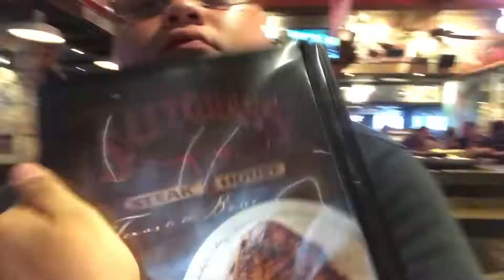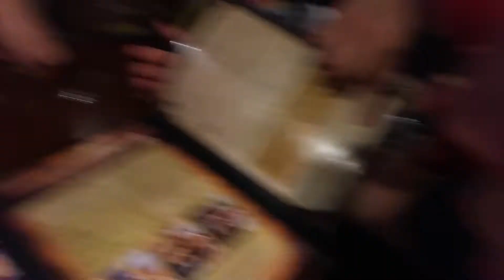!!!TRAVIS LAKE ADVENTURE!!!!!